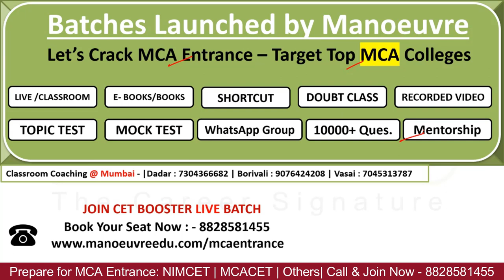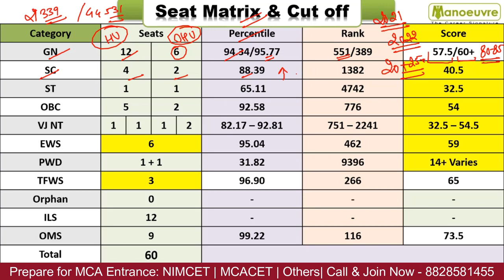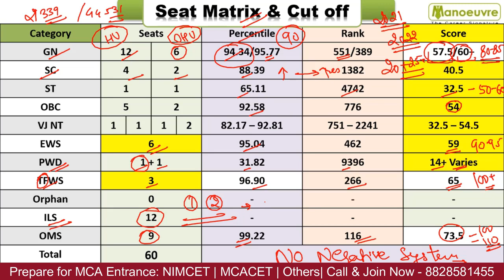MAH MCA CET 2022 | P.C.C.O.E Seat Matrix & Cut Off | As Per Category | Must Watch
Call/WhatsApp on :
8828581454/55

CLASSROOM COACHING :-
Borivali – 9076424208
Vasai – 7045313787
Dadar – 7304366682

Manoeuvre Education

Manoeuvre Education